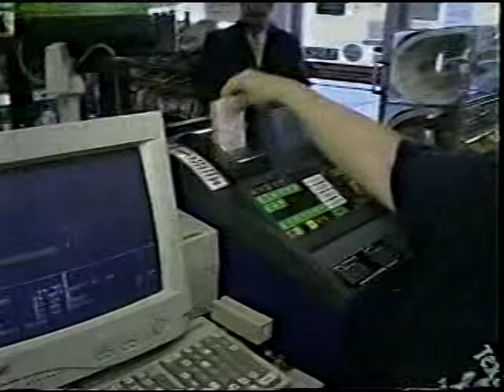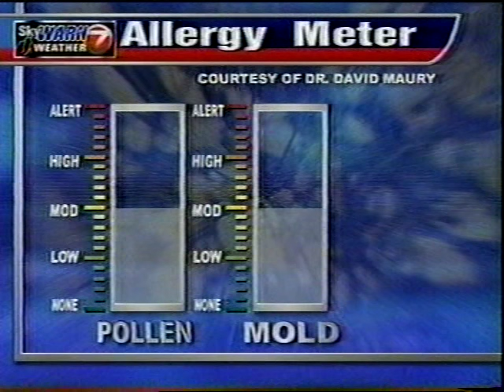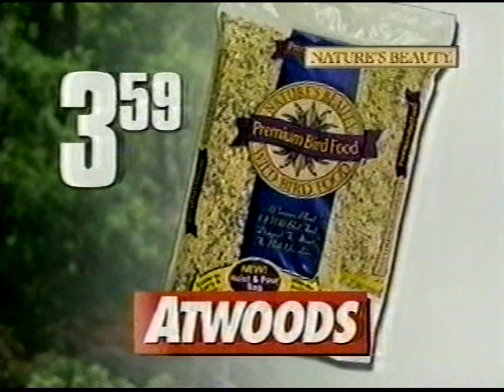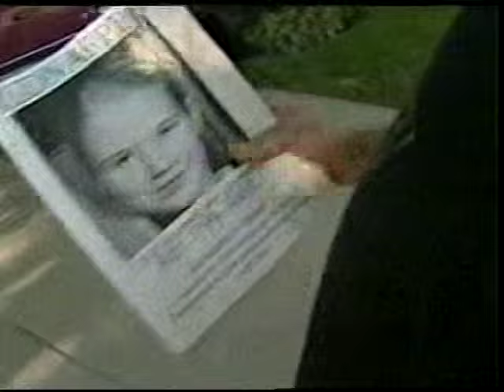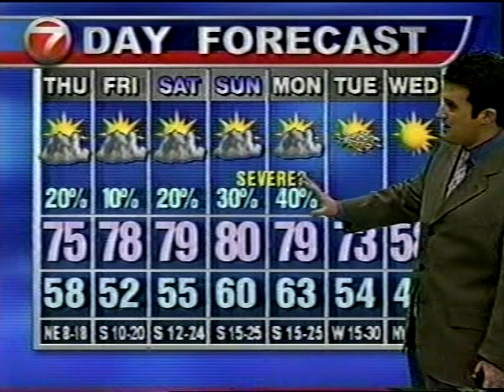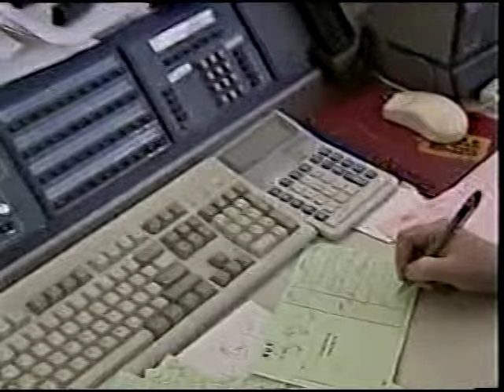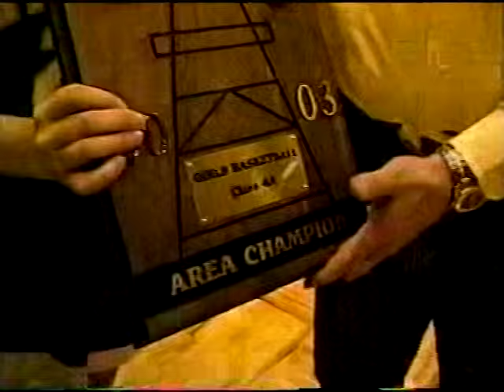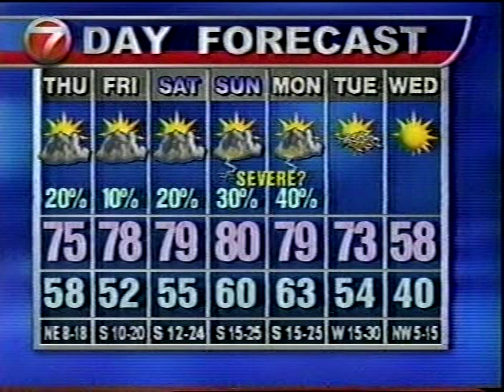KSWO-TV 6pm News, March 12, 2003